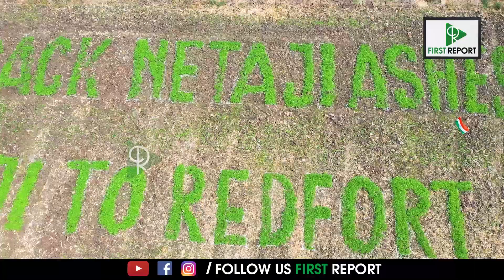ఆ రైతు రూటే సపరేటు.! జూట్ పంటను నేతాజీ చిత్ర రూపంలో పండించిన రైతు..! First Report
FirstReport is one of the leading News channel in Social Media.

Thank You For Visiting. Visit Again-Team FirstReport...